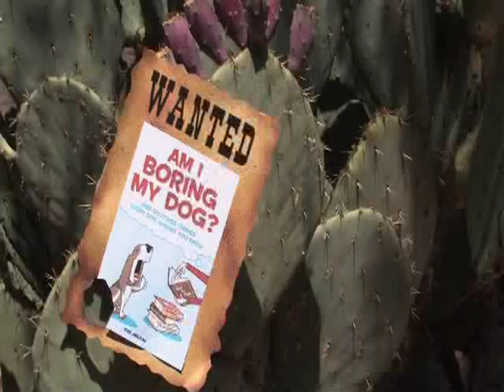AM I BORING MY DOG? Part 6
The sixth of six trailers for Am I Boring My Dog? (Alpha/Penguin), a savvy guide to everything from getting a dog to setting up a pet trust. In bookstores September 1st.